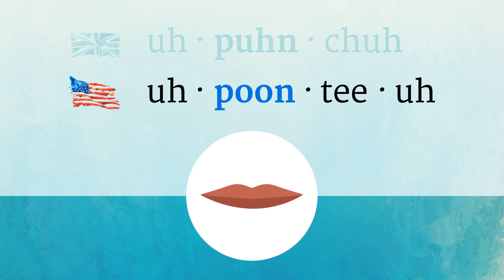OPUNTIA pronunciation • How to pronounce OPUNTIA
How to say Opuntia in British English and American English?